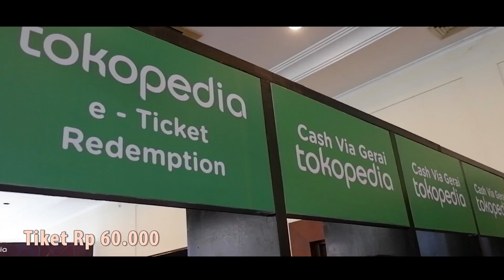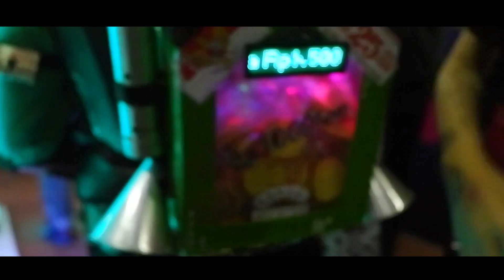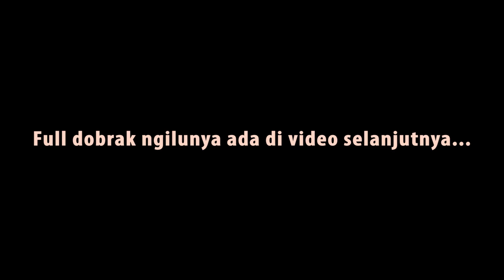Hunting Hot Wheels dan Mainan Lengkap ada Di Toys And Comic Fair Jakarta 2020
Kali ini mobilkecil dtemenin sama 2 wanita cantik di event Jakarta Toys and Comic Fir 2020 di Balai Kartini. Dari muter-muter, kepoin belanjaan orang sampai huntinh hot wheels juga kita jalanin...selamat menonton...